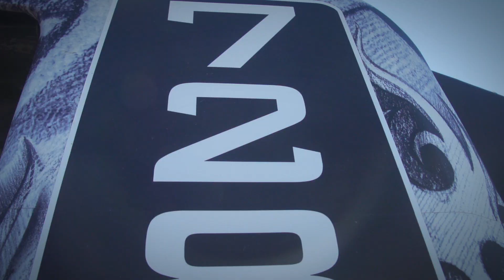TSA Motorsports Wins the 2015 Blue Water Desert Challenge, Again!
Dallas Luttrell, Driver of the TSA Motorsports #7287, repeats as Class 7200 Winner at the 2015 Best in the Desert Blue Water Desert Challenge!